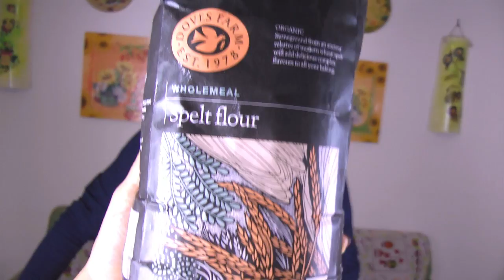PANE INTEGRALE ALLE NOCI Fatto in casa, Croccante e Squisito!!! • Ricetta di Pakitopiccante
Ciao a tutti! Ecco una nuova video ricetta Healthy, sana e saporita, per mangiare bene, con gusto e restare in forma e in salute. Spero vi piaccia... Buon Appetito da Pakito, o Re ra cucina! Il Cuoco salutista :-)

Un bacione da Pakitopiccante & Carlitadolce